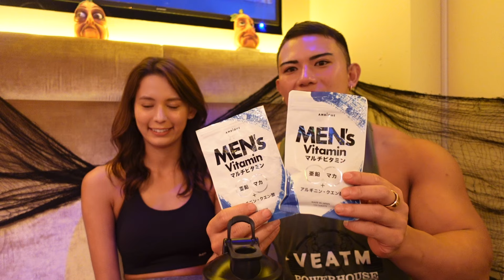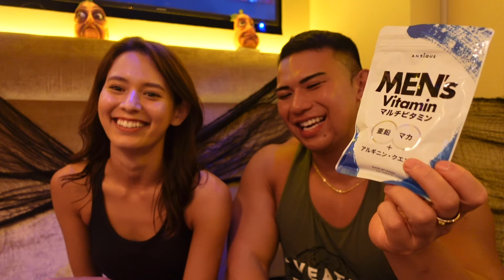【コラボ】久々にツカケンさんとジム行ってみた。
@tsukaken_fitness コラボありがとう💪🏽

プライム感謝祭開催中🎊
先行セール：10月17日(木)~10月18日(金)
本セール：10月19(土)~10月20日(日)23:59まで

私のお気に入り🍵抹茶ラテ風味🍵はこちら👇🏼

ご紹介させていただいたメンズマルチビタミン✨

プライム感謝祭は両方の期間を通じて、セール価格でご購入いただけます。ただし、在庫がなくなり次第終了となります。

🍋愛用おすすめサプリ
VITAFIT: 粒が小さくて、香りも良くて、サプリ初心者の私でも飲みやすいビタミン剤💪🏽☀️
こちらから👉🏼